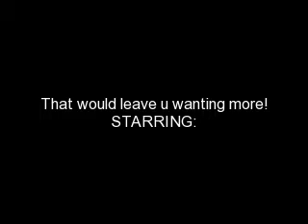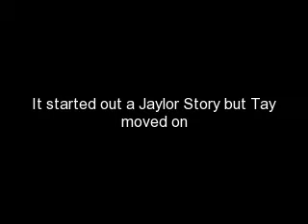Everyday a jelena and nemi story preview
STORY WOULD BE HERE ON THE DESCRIPTION BOX ALSO KNOWEN AS INFO AREA